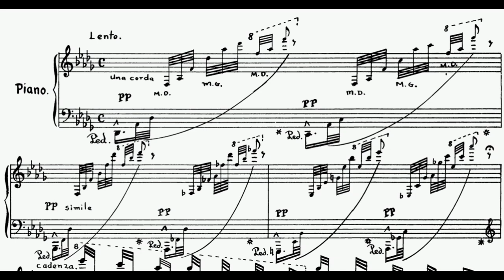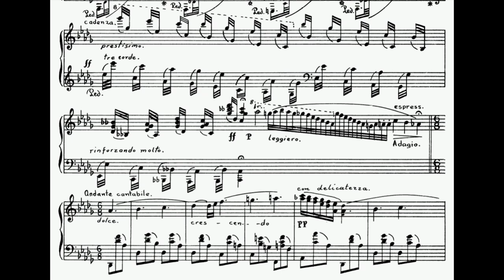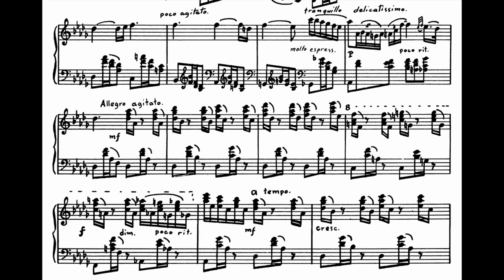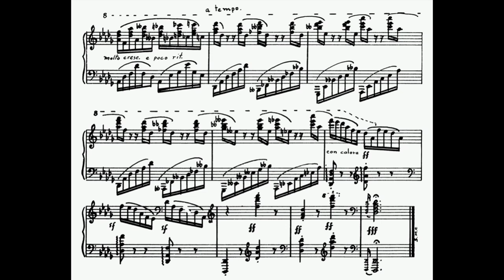Teresa Carreño - Ballade Op. 15 (audio + sheet music)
Teresa Carreño’s immense musical talent became apparent at an early age. She was born in Caracas; her father Antonio, himself the son of a composer, took great pains to maintain his skills as a pianist besides his main career in politics as Venezuela’s Minister of Finance. He thus became her first teacher, but realised soon enough that he was not able to keep up with his daughter’s rapid progress as a pianist, and also given the fact that Teresa presented her own compositions for piano as early as the age of six. The family showed extraordinary support in furthering the highly gifted Teresa’s musical education, moving even to New York in 1862 (the move was, however, also a result of political changes taking place in Venezuela) in order to enable her to receive both an adequate musical education and pave the way for an international career and to give her the opportunity to perform in renowned concert halls. Teresa’s début at Irving Hall during the same year did not go unnoticed by the great pianist and composer Louis Moreau Gottschalk (1829–1869), who henceforth gave her lessons. Teresa’s first published composition is dedicated to him: The Gottschalk Waltz, Op 1.

Teresa Carreño followed up the successful series of New York concerts with twelve sold-out performances in Boston in the following year. Enchanted critics celebrated the nine-year-old girl, who had trouble climbing onto the piano stool but then brilliantly performed compositions by both her teacher and Franz Liszt, surpassing the virtuoso-composers themselves. Her first public performance with an orchestra, for which she was awarded the renowned medal of the Philharmonic Society, occurred only hours after a solo recital. Another highlight of her early career was a performance for Abraham Lincoln at the White House, which vividly stayed in her memory: “The president and his family received us so informally and were so nice to me that I almost forgot to be cranky”—in spite of quite adverse circumstances: “the stool was unsuitable, the pedals were beyond reach, and when I had run my fingers over the keyboard, the action was too hard.”

In rapid succession Teresa Carreño conquered the concert halls of Havana, London and Paris. She travelled extensively, and her life at this point must have been full of exciting experiences and adventure: crossing the Atlantic Ocean. The family finally settled in Paris, an ideal environment for the aspiring pianist. Unable to enter the Conservatoire, she was able never-the-less to study with Georges Matthias, a Chopin student. She performed for both Gioachino Rossini and Franz Liszt; she met with eminent musicians such as Charles Gounod and Camille Saint-Saëns, and Anton Rubinstein himself insisted on giving her lessons, and even later on he was to hold her in high regard. Her repertoire by this point included works by Beethoven and Chopin; apart from that she mainly performed opera paraphrases, as was customary for a pianist of her time. She also presented her own compositions in many concerts, which appear very sophisticated considering her young age. A considerable number of her compositions date from this incredibly productive, incredibly busy period of her life, and were consequently published in the late 1860s and early 1870s, even before her twentieth birthday. It does not come as a surprise that these early compositions all require a highly skilled performer, given Teresa Carreño’s own considerable technical skills. The emotional depth of her compositions, however, manages to surprise time and again: It almost appears as if the life experiences of the following, turbulent years already resonate in these piano compositions; as if her music already foreshadows the tragic loss of her father, the premature death of her children and her failed marriages.

Original sheet music (Imprenta del Ministerio de Educación, 1974)